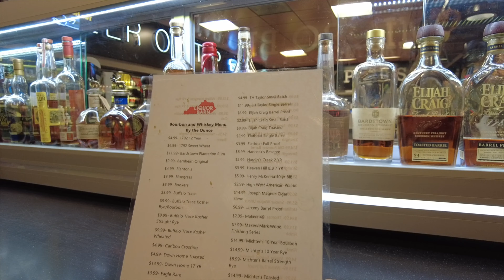Breaking The Budget Bourbon Hunting In Louisville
BLOWING THE BOURBON BUDGET IN LOUISVILLE KY

Come along and watch what happens to Rocky’s wallet when a friend/subscriber take us Bourbon Hunting in Louisville KY.

Great big THANK YOU to Finley & Jon for being such wonderful guides and hosts for the day.  We can’t wait to do it again!

Please Drink Responsibly!!! - All Participants Drinking Alcoholic Beverages Are 21 Years of Age or Older

Favorite Mixers:
Van Holten’s Pickleback Mixer

Our Favorite Glasses & Bar Tools:
Glencairn Glasses
Rocks Cocktail Glasses
Beer/Highball Glasses
2 oz Shot Glasses
Japanese Style Jigger
1 oz / 2 oz Traditional Jigger
Boston Style Cocktail Shaker
Cocktail Strainer Set
Liquor Bottle Pour Spouts
Liquor Bottle Pout Spout Puller & Bottle Opener
Cocktail Muddler & Mixing Spoon Set
Bar Mat
Bar Tool Set
Ice Ball Mold
Square Ice Mold

(If we do not know you and you send us a sample that is opened, or isn’t factory sealed, we are likely going to toss it out.  So, please don’t waste it and enjoy it at home)

We are lovers and explorers of all things liquor.  From Whiskey to Mezcal, Tequila to Rum, Wine and all things in between. If it’s alcohol in a bottle or can, we’re going to try it and give you our honest opinion. We believe that there is always fun to be had in every bottle (or can); so, come and explore the wide world of liquor with us here at the Liquor Camp.

Please feel free to drop ideas and suggestions for us to try in the comments and thank you in advance for subscribing to our channel and hitting that notification bell so you know right away when we try something new.